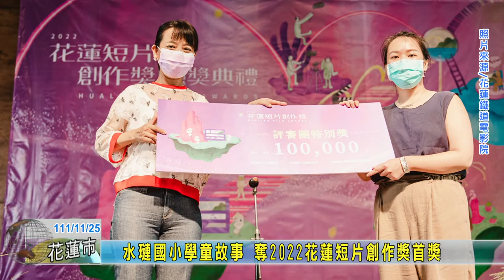20221125 09 水璉國小學童故事 奪2022花蓮短片創作獎首獎